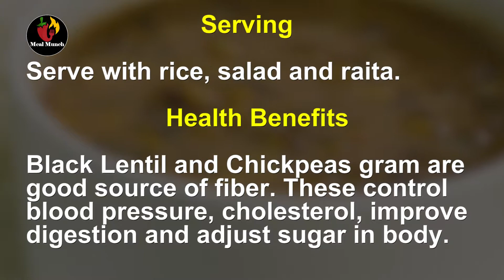Mash Chana Daal | Recipe | Meal Munch